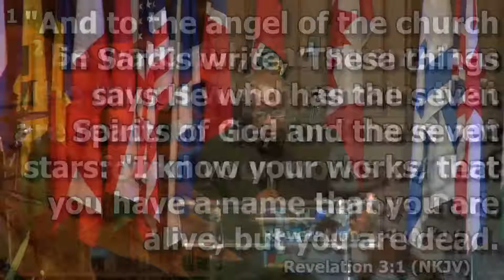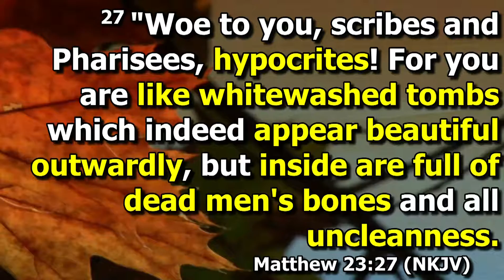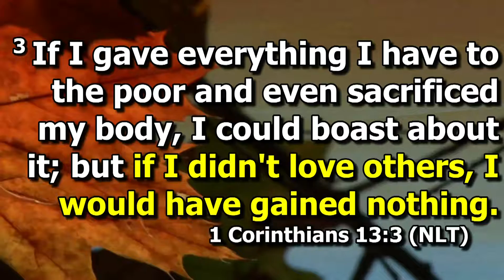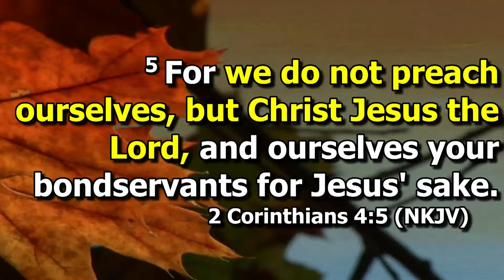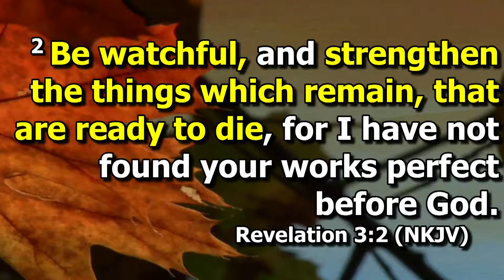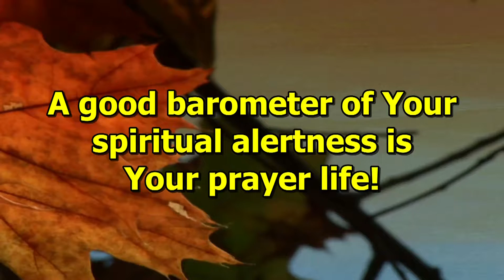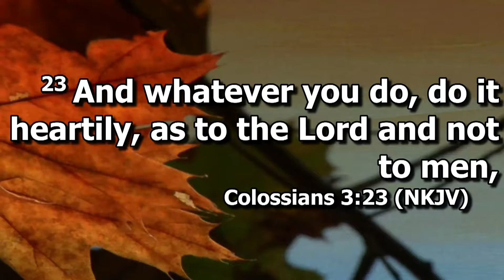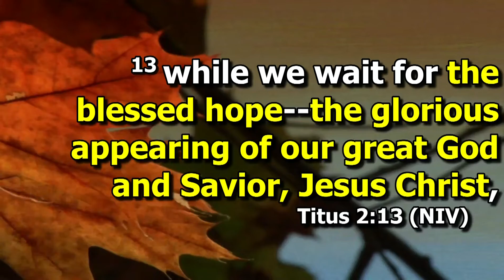Letters to the 7 seven Churches-Sardis: The Dead Church by Pastor Fulé Badoe